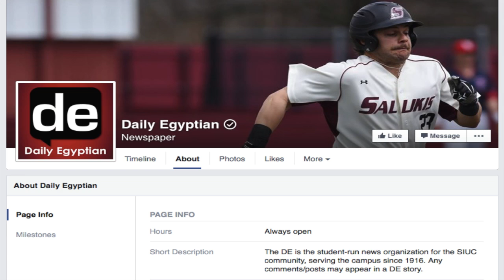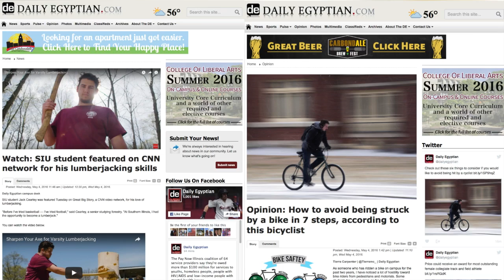SIU School of Journalism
Greetings from the SIU School of Journalism Director, Uche Onhebadi